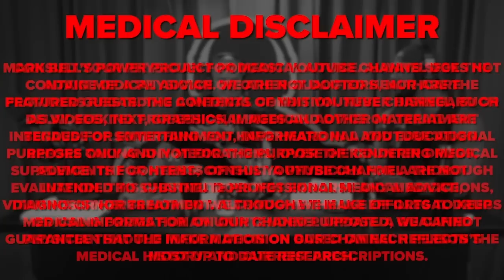The Guerilla Chemist Explains Turkesterone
Bryan Moskow aka The Guerrilla Chemist is an Organic and Biochemist who has a Masters Degree from The Georgia Institute of Technology in Chemistry. He is here today to school us on all things supplements, PEDs and how they are used.